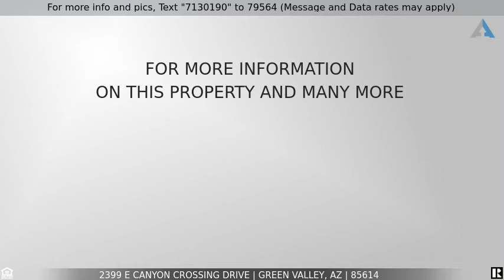Priced at $825,000 - 2399 E Canyon Crossing Drive, Green Valley, AZ 85614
2399 E Canyon Crossing Dr

Stunning sunset views, private desert lot and refreshing pebble sheen pool highlight this almost new 2019 Pavona model in Quail Creek resort community. Why build new, this upgraded designer home is ready now! Gorgeous kitchen in soft gray tones, center island, quartz counters, glass/tile backsplash, SS appliances, 36'' gas cooktop, convection oven, 41'' uppers w/ crown, pot drawers, pull-out shelves, butler's pantry, walk-in pantry. Spacious great room w/ wet bar. Owner's suite w/ box bay window, dual vanity, soaking tub, all-tile shower, WI closet. Large valet closet off foyer, Den, Guest BR w/ en suite bath, powder room, plantation shutters. Laundry w/ sink, cabinets galore! Ultra private backyard, ext. covered patio w/elec. screens, overlooks stunning salt water pool. Golf cart garage.